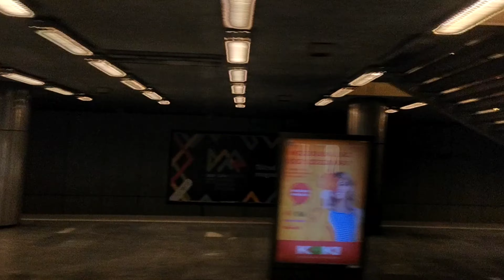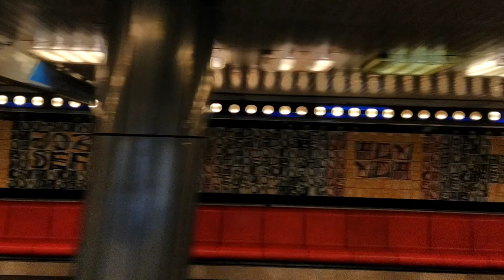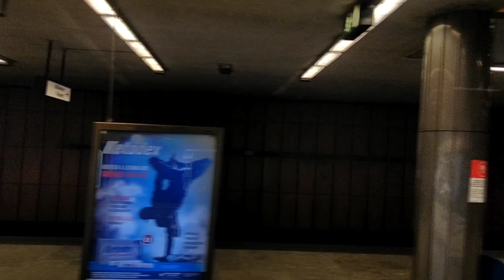Nappalok és éjszakák 993.rész